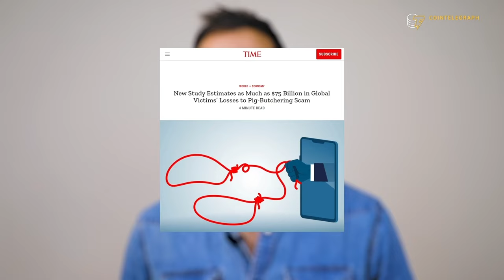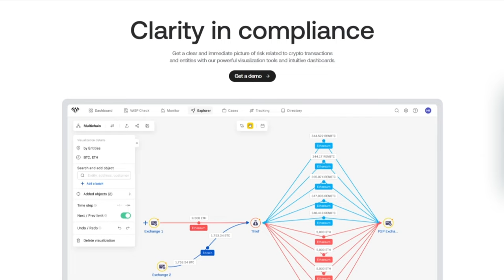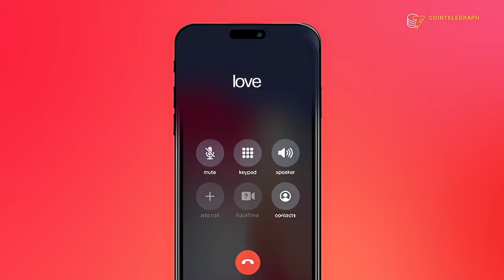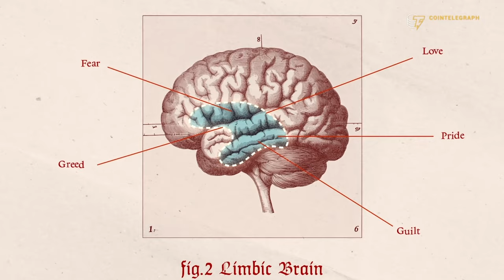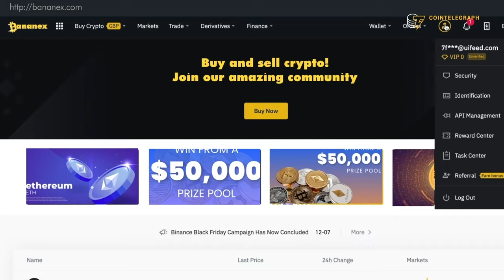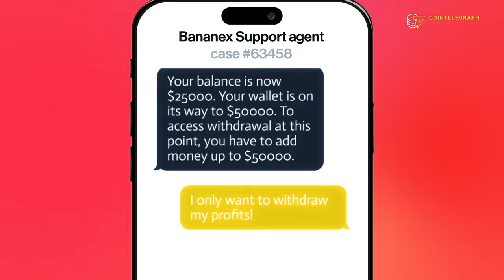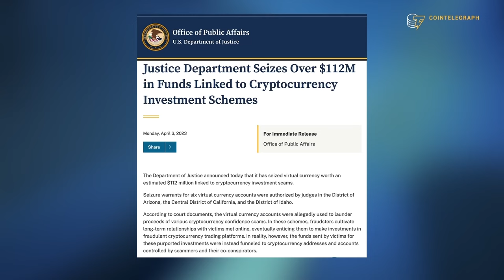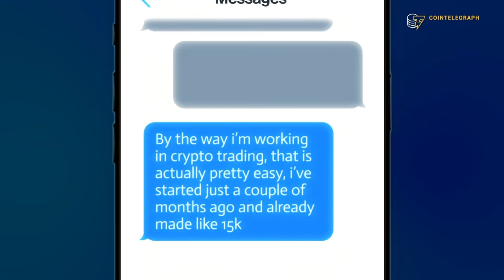The Most Dangerous Crypto Scam: Victims Speak Out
In this video, we reveal the dangers of Pig Butchering scams through real victim stories. Discover how scammers use emotional manipulation and fake investment opportunities to deceive people. We’ll highlight crucial red flags to help you avoid falling victim and provide essential tips for protecting yourself from these sophisticated crypto frauds.

0:00 Intro
1:46 How pig butchering scams work
2:27 The approach
2:55 Gaining the victim's trust
3:39 The fake investment opportunity
4:06 Psychological tricks
4:46 The fake trading platform
6:39 The pig gets butchered
7:41 How to recover stolen funds
9:13 Red flags
10:07 Outro